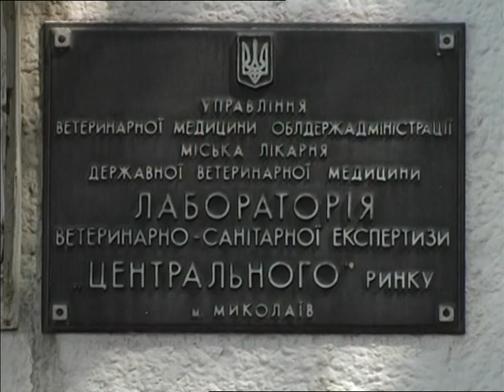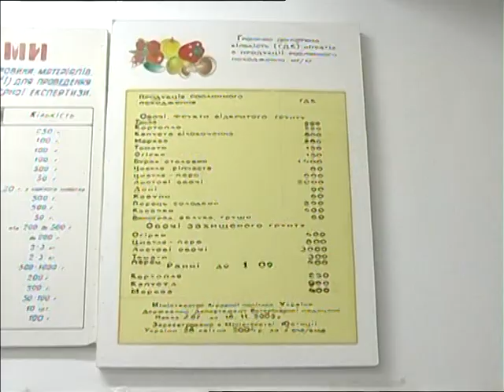Новий день 19.05.2015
Поради лікаря.
Гостя студії - Анна Дорохова, лікар-гастроентеролог Миколаївської міської лікарні №4.